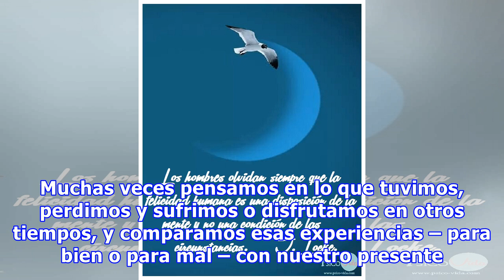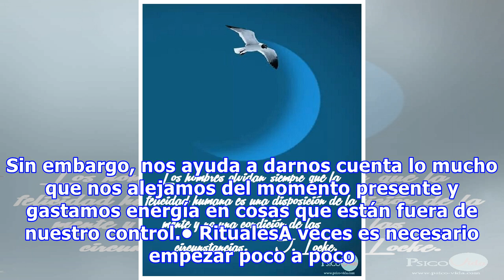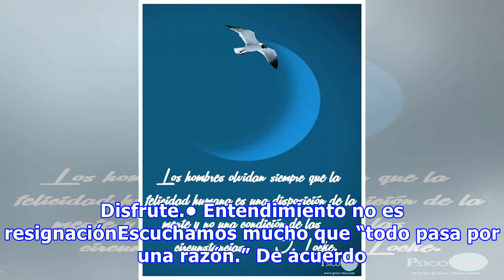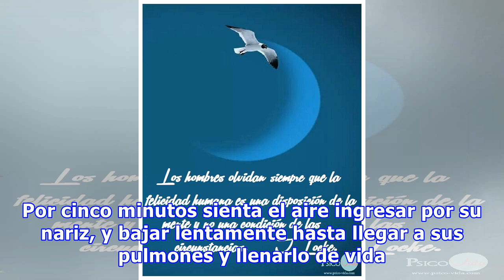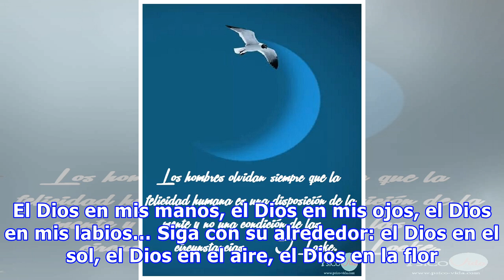Cómo vivir en el presente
La mayoría de nuestras preocupaciones y ansiedades vienen de pensar en el pasado y planear (o presumir) el futuro. En otras palabras, de no vivir en el presente. Muchas veces pensamos en lo que tuvimos, perdimos y sufrimos o disfrutamos en otros tiempos, y comparamos esas experiencias – para bien o para mal – con nuestro presente. Otras veces queremos anticipar qué traerá el mañana o cómo podremos...